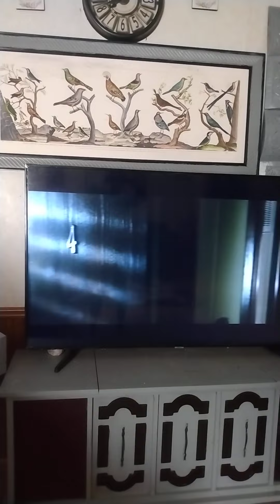have been resting this Monday